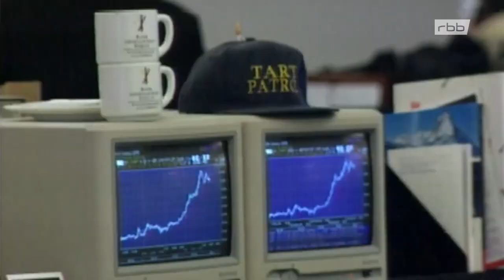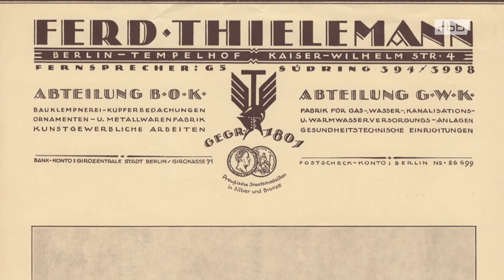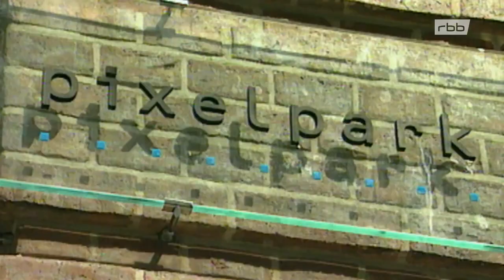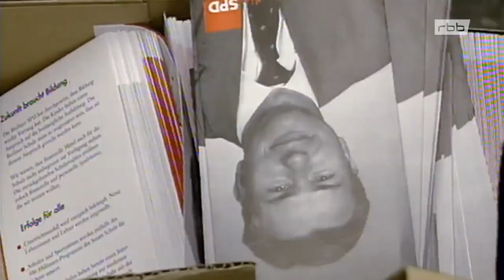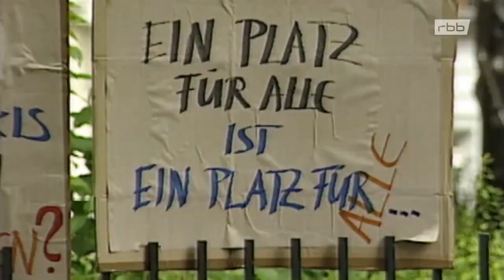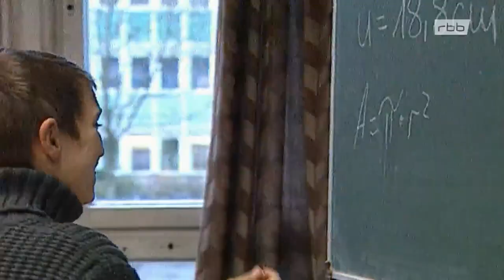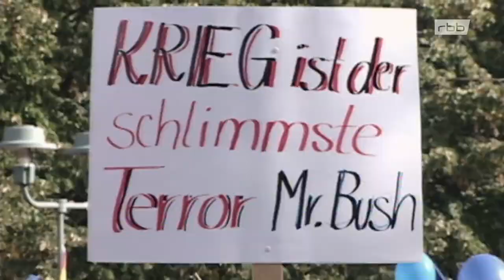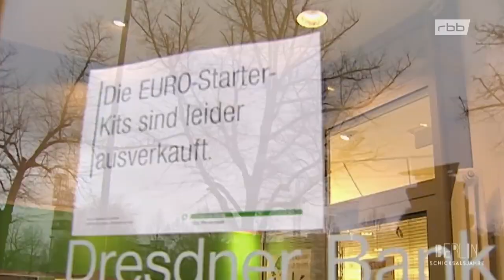Berlin 2001 A Musical Love Story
International Chart Hits 2001

2001
Terrorist attacks on September 11, 2001. Berlin banking scandal. Klaus Wowereit becomes Governing Mayor. Inauguration of the Federal Chancellery. The dot-com bubble bursts.

Attaques terroristes du 11 septembre 2001. Scandale bancaire de Berlin. Klaus Wowereit devient maire-gouverneur. Inauguration de la Chancellerie fédérale. La bulle Internet éclate.

Теракты 11 сентября 2001 года. Банковский скандал в Берлине. Клаус Воверайт становится управляющим мэром. Инаугурация Федеральной канцелярии. Пузырь доткомов лопнул.